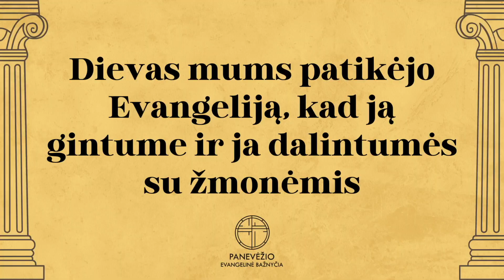Pasigyrimo vainikas - išgelbėtas žmogus (1 Tesalonikiečiams 2, 1-20) | Audrius Valinskas